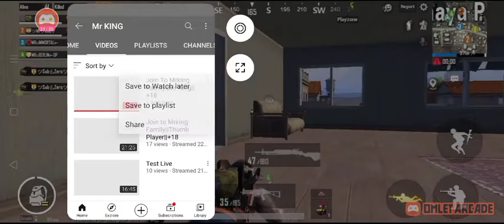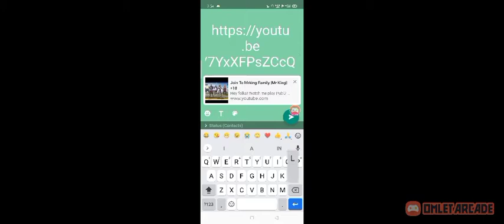January 31, 2021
SUPPORT PANAGA GYES